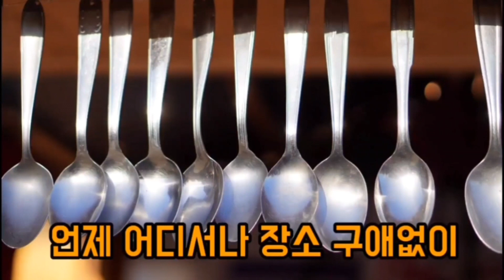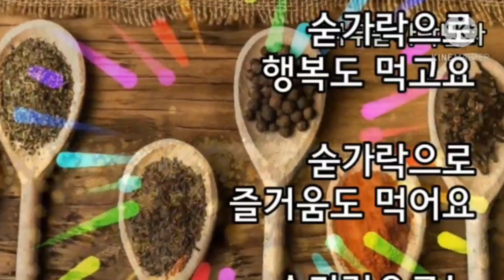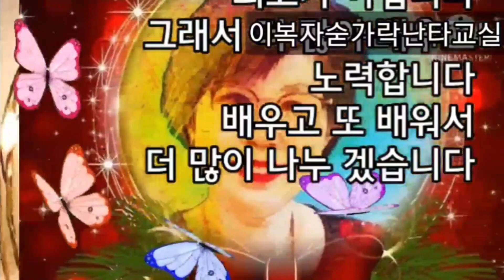숫가락난타교실 이복자교수 도구활용지도 특강 11월20일 토요일 한국힐링경영연구원 1566-7240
현장교육전수 파르르 써먹을수 있도록 합니다
우울감과 불안감 스트레스를 날려버리고
신나고 즐겁고 유익한 시간으로 만들기위해
많이들 참석하셔서 에너지받고 행복한시간 만들어봅니다.

●제목: 인지도구활용지도 현장스킬교육 체험
●일시 : 11월20일 토요일 오전10시~5시 30분
​수강료 : 기존강사 5만원 신규회원 10만원
자격증비용별도: 5만원
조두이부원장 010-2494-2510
●대상 : 실버교육전문가 양성과정후경로당;요양원,요양병원,주,야간보호센터,대한노인회,국민건강보험공단,치매안심센터,보건소,복지관,주민센터,배달강좌,평생학습관 파견가기위한 준비의 시간으로 함께 배우고 익히며 나누고 채우고 비우는 시간으로 한국힐링경영연구원함께 가실분